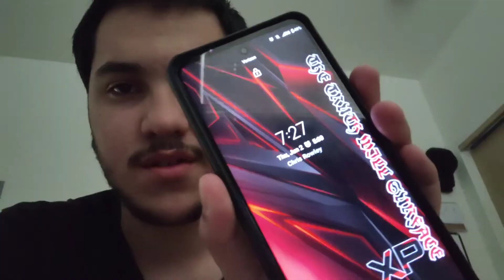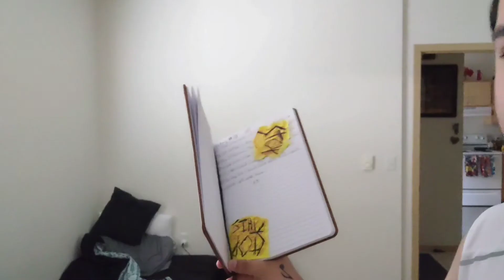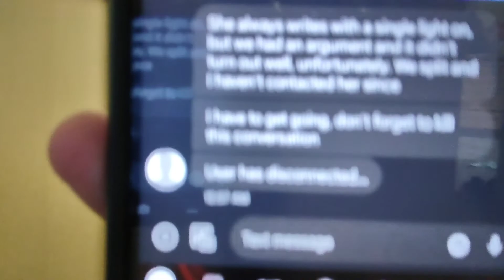Our Unidentified Source Gave Us Answers To Who A.D Is..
Credits: Michael Badal x Matthiasiam

Do you want to see any Behind The Scenes footage? go check out 'XP²' here on the YouTube Platform where podcasts and Documents are uploaded, but beware of any Spoilers⛔